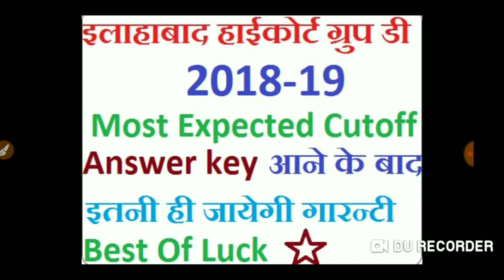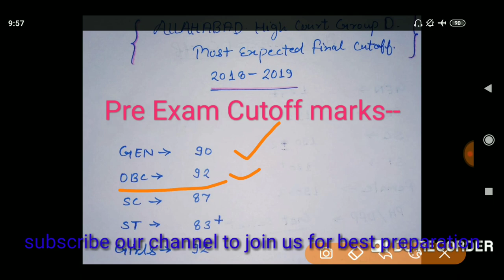Allahabad High Court Group D Final Cutoff 2019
Allahabad high Court Group D final Expected Cutoff 2019.
Hello Friends in this video We discussed the most Expected Final Cutoff of High Court Allahabad Group D After Official Answer key.please See once for better analysis.thanks you so much.